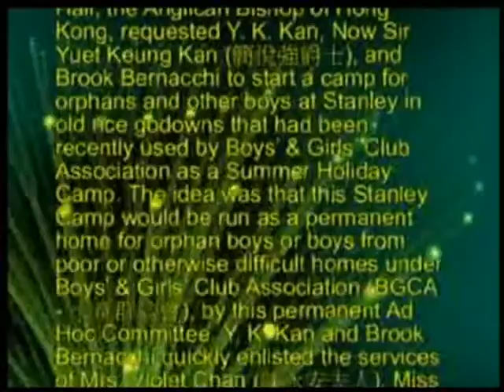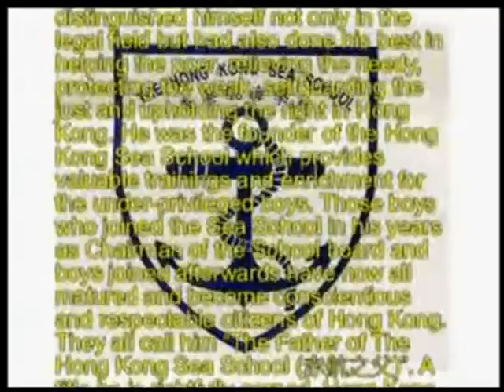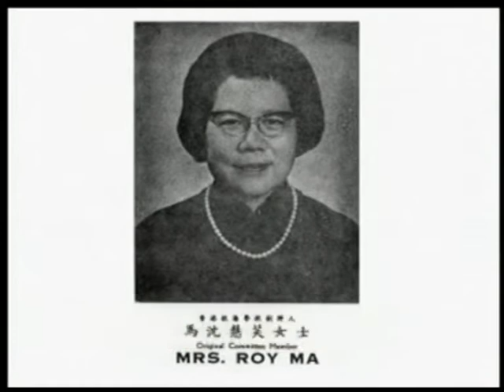赤航仔舊生開心活動聯誼香港航海學校舊生 P 1我在赤航的日子